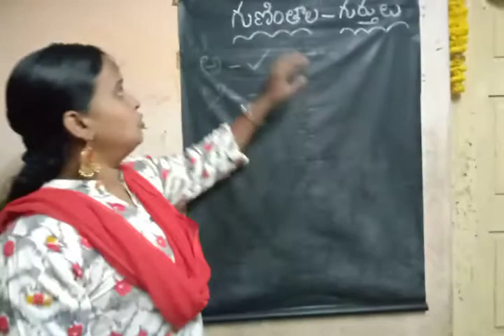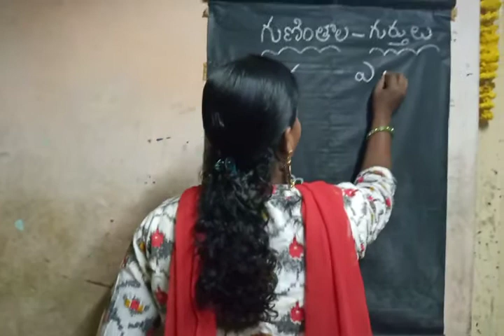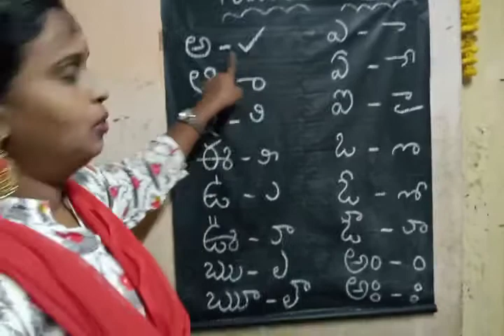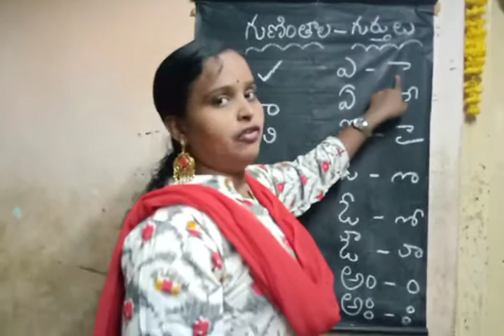3వ తరగతి గుణింతాల.గుర్తులు